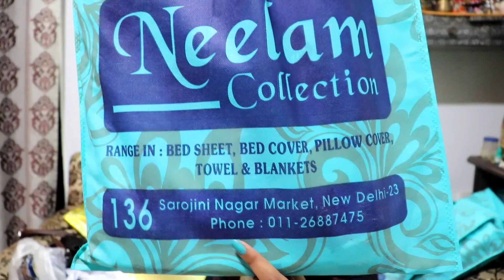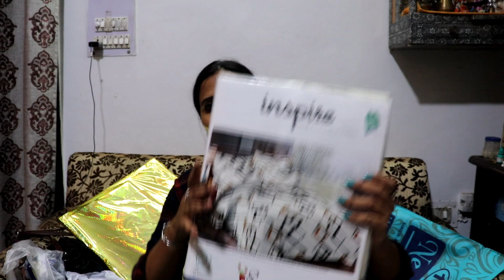Chalo Sarojini Chale...... Sunday Shopping vlog|| Sarojini Nagar Haul Bed-Sheets,footware,Mugs etc.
Product links

Good Vibes Illuminating Foaming Face Wash - Orange Blossom (150ml)

Bio Oil (200 ml) ( Specialist Skin Care Oil - Scars, Stretch Mark, Ageing, Uneven Skin Tone)

Colorbar Skin Care Hydra White Anti-spot Serum (10 ml)

WOW Skin Science 10 in 1 Miracle Apple Cider Vinegar Mist Tonic (200 ml)

My SUNDAY INDIAN LUNCH ROUTINE | SPECIAL INDIAN VEG THALI|| Indian lunch routine 2017 in hindi.

 Mini chopper
 Prestige cooker :-
3 litter steel cooker
4 litter steel cooker
5 litter steel cooker
vinod kadai
prestige pan not available

Wonder-chef blue pan set

Bajaj 1.7-Litre Cordless Kettle (White)

Sujata mixer grinder

Mandir lighter

mandir Agarbatti stand

mandir Brass kapoor dani

Borocil glass lunch box

Solimo Non-Stick Tadka Pan,

My lipsticks link--
Oriflame.
Radiant Red 2.5
Lipstick combo

Elle 18

My Equipment's:-
Main Tripod
Mini Tripod
Main Camera
Other Len

A Busy Day || Sharing chicken Korma recipe again step by step || Indian Vlogger || Hindi Vlog 2019.